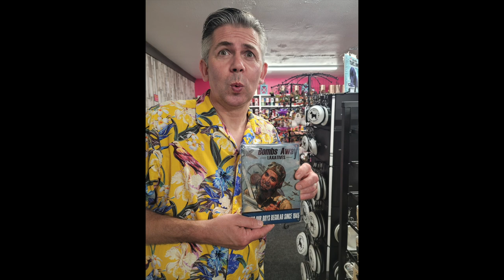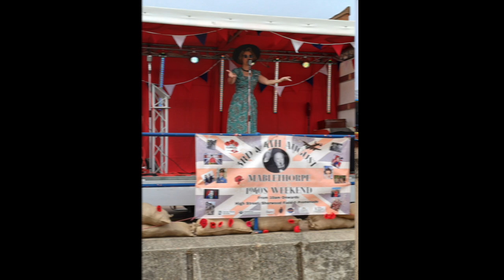Mablethorpe 1940s weekend | Poppies on the Prom Aug 3 / 4 2014Jayne Darling Vintage Singer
Join us for a trip down memory lane at the Mablethorpe 1940s Weekend, "Poppies on the Prom," held on 3rd and 4th August 2024. This video features incredible performances from Alan Jackson, Johnny Victory, Lula May, and myself, Jayne Darling. Experience the music, fashion, and atmosphere of the wartime era as we bring the 1940s to life by the sea. Whether you were there or wish you had been, this video captures the highlights of a truly special weekend.